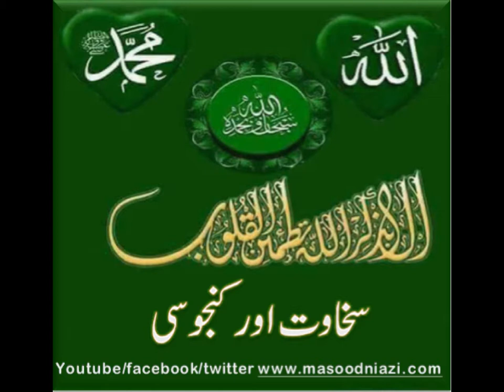Molana Tariq Jamil سخاوت اور کنجوسی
دعاؤں میں یاد رکھنا،مشکور ہونگا،مسعود نیازی